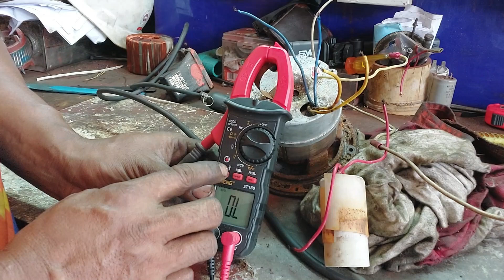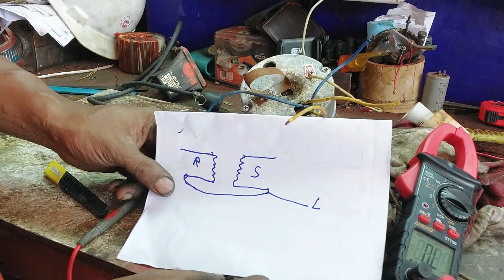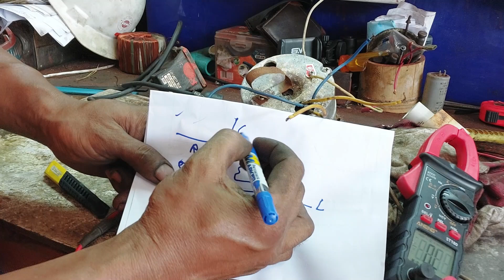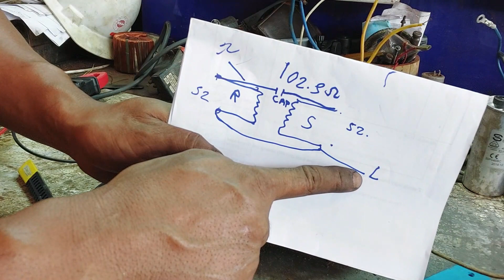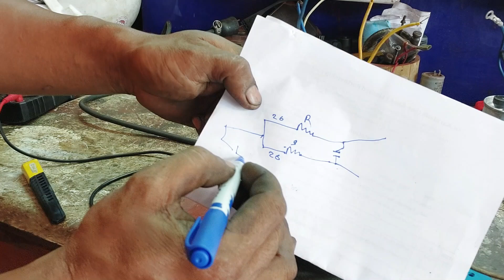PhyuSin Myittar#စတပ့်ကွိုင်ရွမ်းကွိုင်ခွဲနည်မော်တာခလည်စရှာနည်း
မဂ်လာပါခမျာ ကျွန်တော်ကိုဆက်သွယ်ချင်သူများကိုအခုအောက်က လင်းစ်မှာ၀င်ရောက်မေးမြန်နိုင်ပါဘီခမျာ
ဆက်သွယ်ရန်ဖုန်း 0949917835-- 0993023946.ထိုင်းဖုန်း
ပြုလုပ်သောပစ္စည်းများ